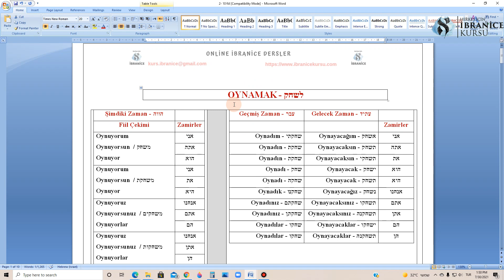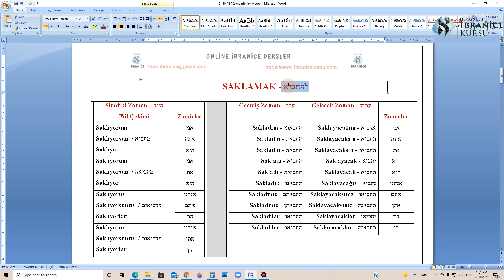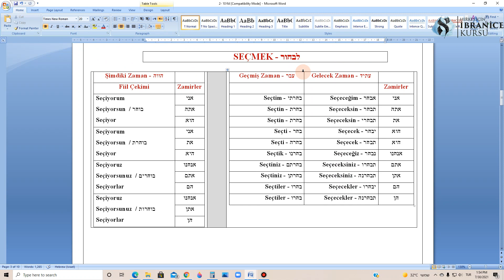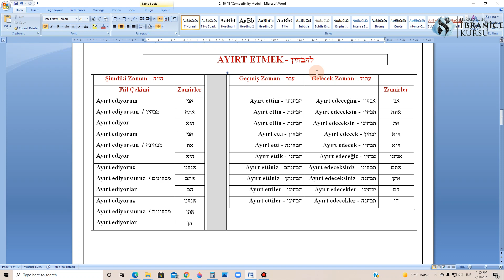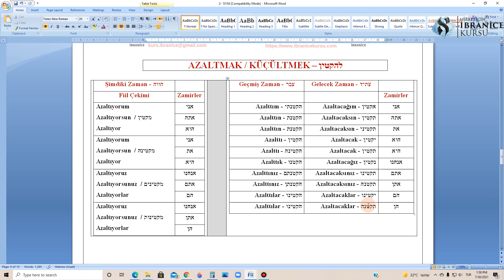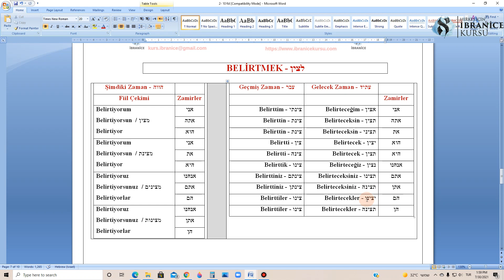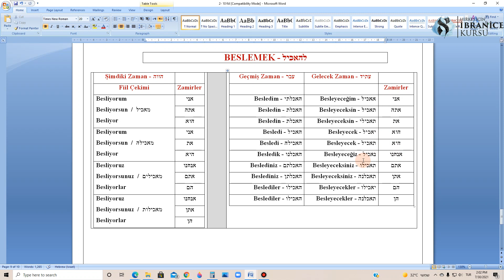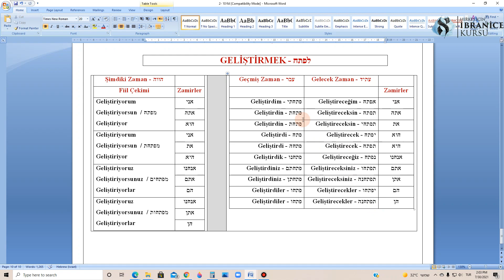İbranice Kursu – Fiiller - Bölüm 20 - Video Açıklamasını Okuyunuz